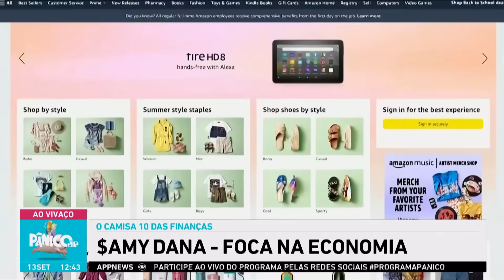NEM SAMY DANA ENTENDE DÍVIDA DA VENEZUELA COM O BRASIL E LULA CULPA GESTÃO DE BOLSONARO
Tão focados? Samy Dana traz nesta quarta (13) aquelas notícias ma-ra-vi-lho-sas sobre a economia do mundo. O profê, mestrinho e palestrinha falou sobre os vetos do presidente Lula no arcabouço fiscal, que pode comprometer a nova regra fiscal. Ainda comentou a dívida da Venezuela com o Brasil, que chega a US$ 1,3 bilhão, e como Lula culpa a gestão de Bolsonaro por não se envolver com os hermanos. A Receita Federal implementou novas regras para compras internacionais feitas pela internet. Agora empresas que vendem produtos de outros países devem anunciar preços já incluindo os impostos, conforme a legislação brasileira.